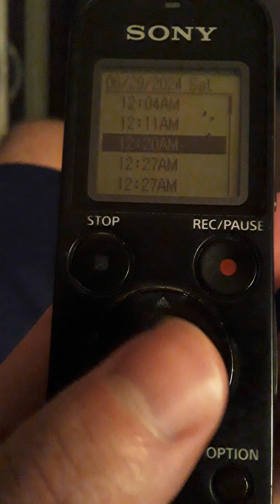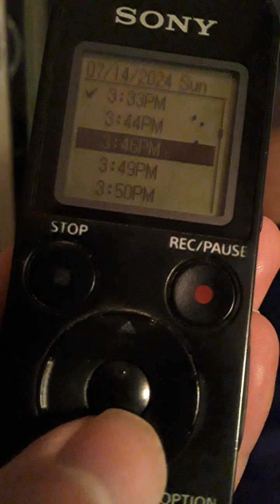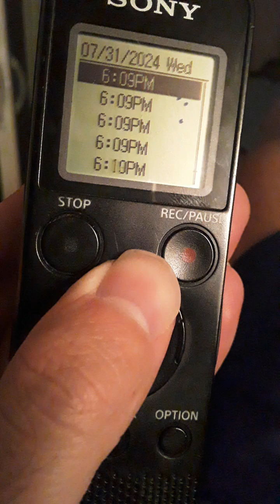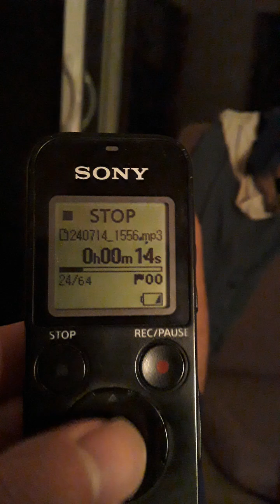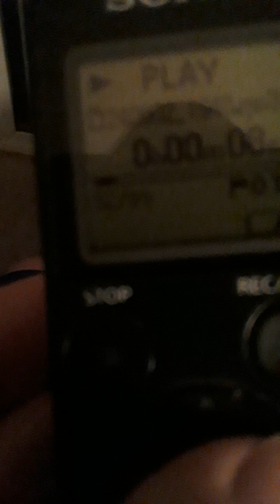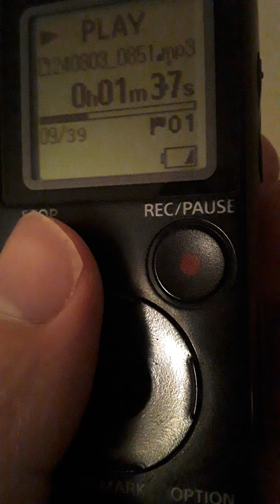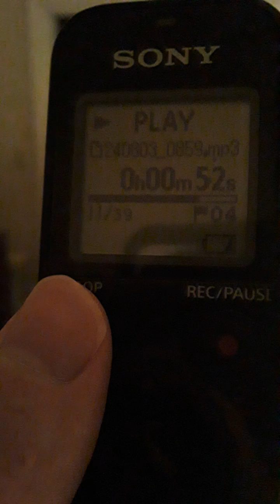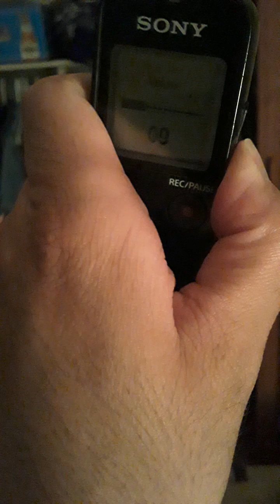RECAP FOR A 3 WALKOFF WINS MAGIC INSIDE And THEN A NO Hitter FROM JUNE 28 TO August 2 2024 FUN FUN!!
ON Sunday NIGHT AUGUST 4 2024 IS THE RECAP FOR THE Season 3 OF THE Mauricios STILLMAN SHOWS Recap FOR A 3 WALKOFF WINS MAGIC INSIDE And THEN A NO HITTER From June 28 2024 TO End OF August 2 2024 JUNE 28 2024 FRIDAY NIGHT WALKOFF 3 RUN Home RUNS FOR Brett Wiselys WIN IT 5 THE 3 TO THE LA DODGERS THEN ON TUESDAY NIGHT JULY 9 2024 WALKOFF WILD Pitch FOR THE FIRST TIME IN 15 YEARS 4 THE 3 OVER THE BLUE JAYS And THEN ON SUNDAY AFTERNOON JULY 14th 2024 WALKOFF INSIDE THE PARK HOMERUN FOR Yas 3 THE 2 OVER THE Twins AND NOW IS A NO HITTER ON FRIDAY NIGHT AUGUST 2 2024 SF GIANTS REDS 3 0 Blake Snell FOR THE FIRST TIME IN 2 YEARS ON YOUTUBE VIDEOS IN JUNE OF 2022 ON MONDAY NIGHT JUNE 6 2022 And FOR THE FIRST TIME Back ON JUNE 9 2015 9 YEARS AGO ON THE SF GIANTS Postgame LIVE ON NBC SPORTS LIVE SEE YOU SOON ENJOY SEASON 4! THE SEASON 3 WAS SO MUCH FUN 5 WEEKS AGO FROM THURSDAY MORNINGS JUNE 27 2024 TO THE END ING OF SEASON 3 LAST WEEKEND ON SATURDAY AFTERNOON AUGUST 3 2024 ENJOY SEASON 4 LATER BYE SEE YOU SOON! AND ON July 31 2024 SF GIANTS AS! ENJOY SEASON 4